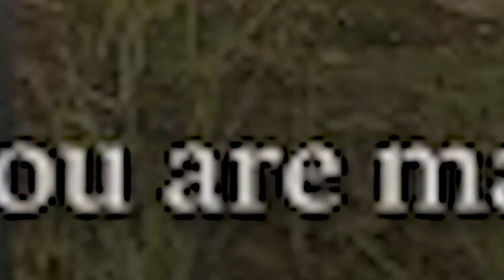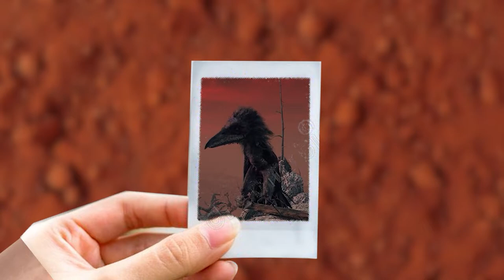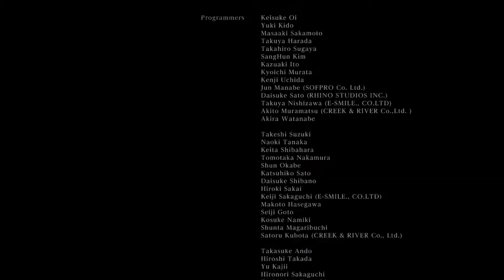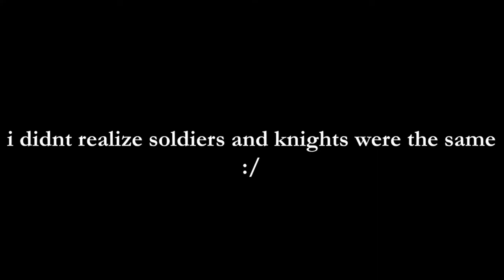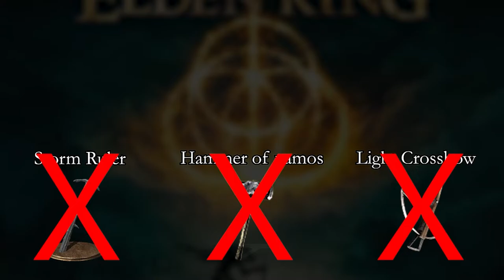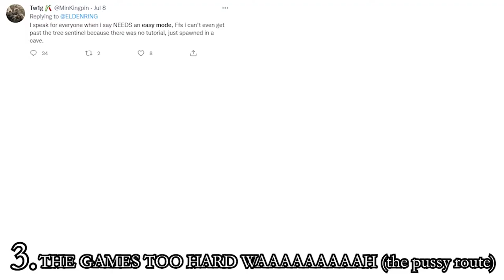The Elden Ring Experience (Review)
I'm back, sorry for taking so long. I'll try to stay somewhat consistent.